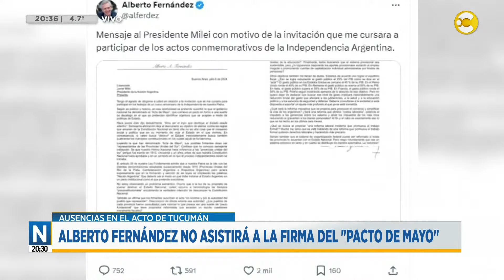A medianoche se firma el "Pacto de mayo" con 17 de las 23 provincias presentes │N20:30│ 08-07-24